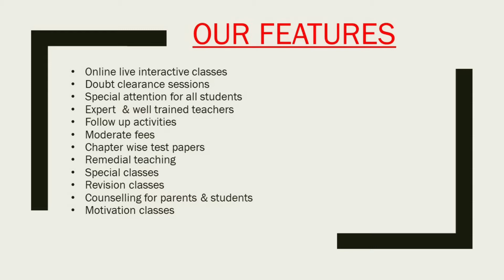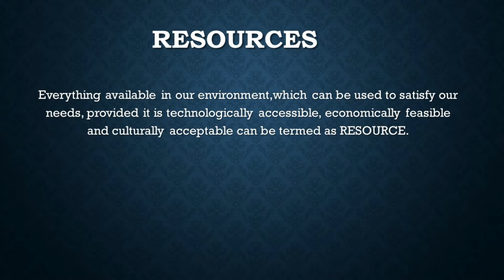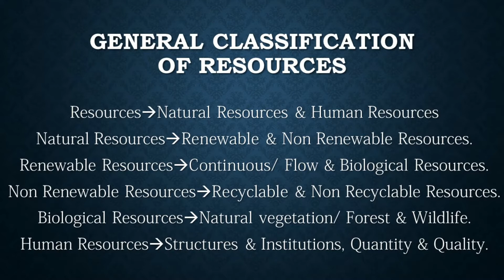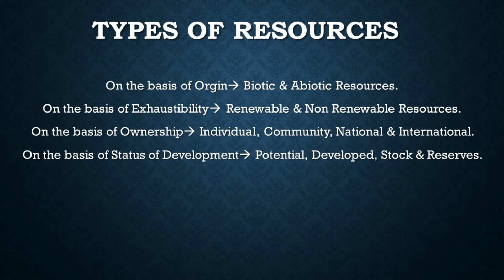Geography class 10| Chapter 1| Resources| Part 1| Think E Easy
CBSE Class 10 Geography Chapter 1 Resources  Trial class